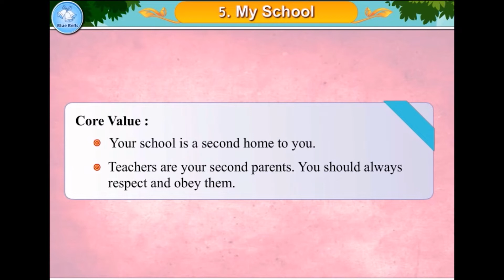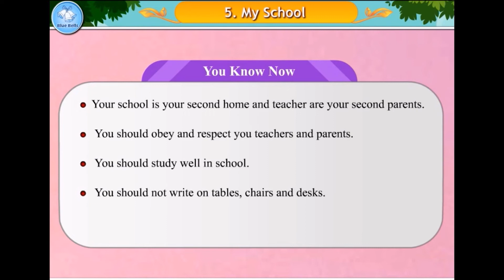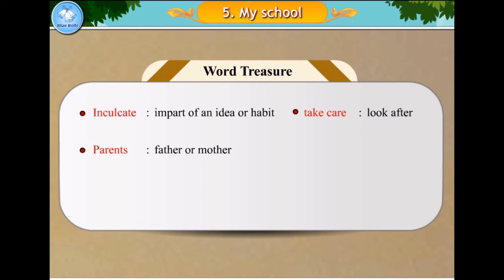My School | Stories for kids | Chapter - 5 | Moral Value - 1 | Blue Bells Kids Video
Our school is our second home. Children go to school not only to study but also to learn many things. We learn speaking,  reading and writing at school. Teachers are like our parents. They take care of us with love and affection. We should love and respect our teachers.